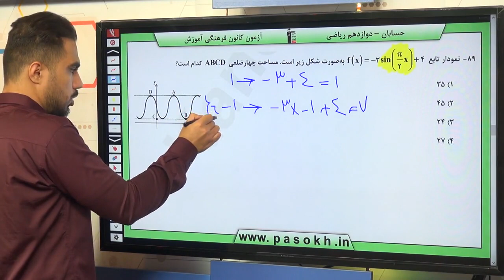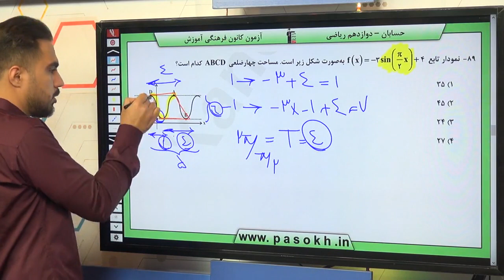پایه دوازدهم رياضي حسابان 2 مثلثات سوال 89 درصد پاسخگویی 7